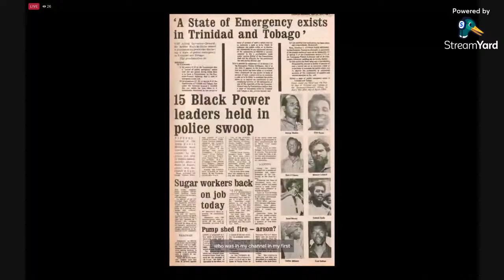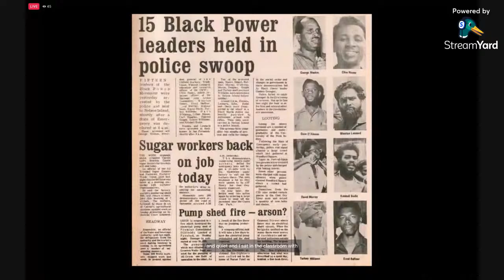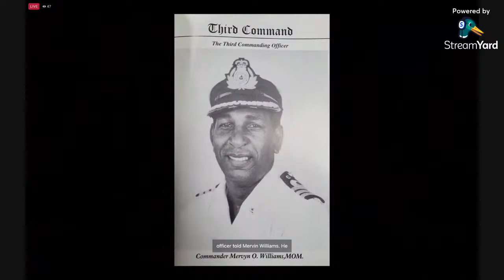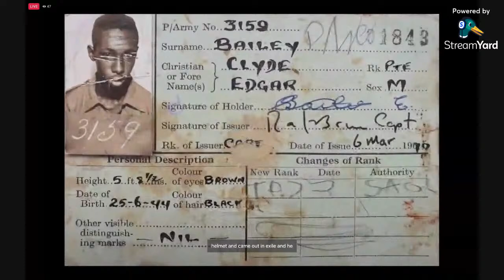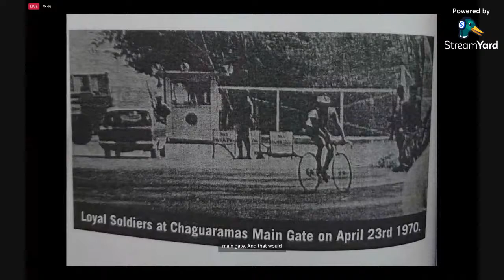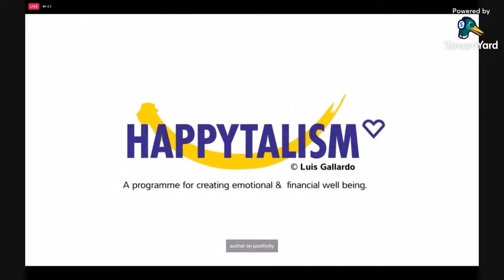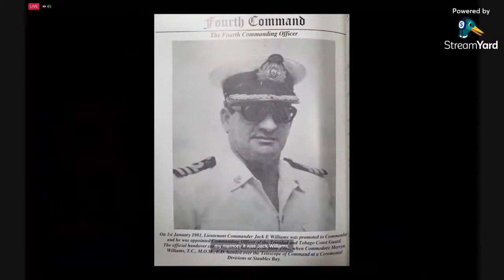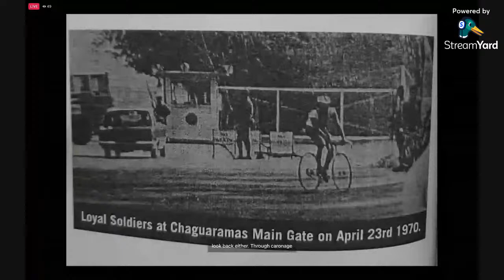[LIVE] EP17 - 24APR22 - 1970 MILITARY MUTINY PT 2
We wrap our two part series looking back at the 1970 mutiny with perspectives from the men who were there.
In studio are (ret) WO I Gilbert Modeste and (ret) SSgt Lou Jones, responding to the accounts of Modeste, (ret) Rear Adm Richard Kelshall and Kenneth Luke, son of (dec) Lt Col Desmond Luke.
Joining via video are the first mutiny denier (ret) Lt Col Wendell Salandy and Kelshall, who was commanding the Coast Guard vessel that stopped the mutineers from leaving Teteron.
Eye on Dependency is pleased to relive these moments in Trinidad and Tobago's military and independence history, in a time that epitomised the revolutionary 1970s.